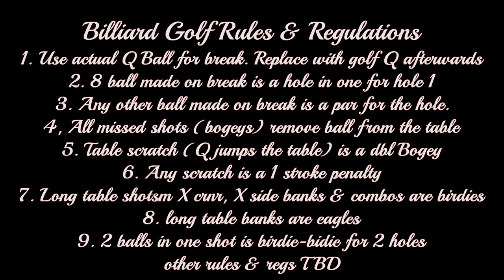Billiard Golf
A game developed by yours truly. Willie the Jedi Skar. The best of both sports. When a golfer can't golf because it's cold or raining outside, play Billiard Golf! A pool player can enjoy another way to play pool and the practice with small balls is a challenge. I really enjoy playing this way now that I developed the scoring for it. You can even have leagues. Pitting your skills against a player on the other side of the street or on the other side of the world is a possibility. Check out my next video showing the balls that can be used. The scoring and the scorecards. it's called Billiard Golf Equipment & Scoring.